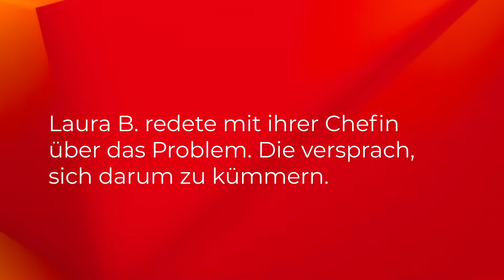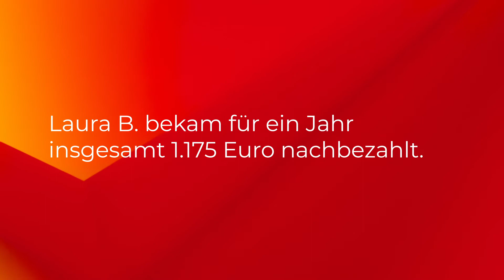Schwangere erkämpft gerechten Lohn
Laura B. ist eine echte Kämpferin: weil sie unbezahlte Arbeit leisten muss, konfrontiert sie ihre Filialleiterin damit. Die schwangere Laura wird daraufhin massiv unter Druck gesetzt und erleidet gesundheitliche Probleme. Doch sie gibt nicht auf. Mit Hilfe der Arbeiterkammer erkämpft sie Nachzahlungen und einen gerechteren Lohn - für sich selbst und 40 weitere Kolleginnen.

╼ Mehr Kanal-Infos ╼╼╼╼
Die Arbeiterkammer setzt sich seit 100 Jahren für die Rechte der Arbeitnehmerinnen und Arbeitnehmer ein. Unsere Errungenschaften sind die Grundlage der sozialen Gerechtigkeit in Österreich. Dafür kämpfen wir. Damals. Heute. Für immer.

☛ Du hast Fragen? Wir helfen Dir gerne:
✉ akmailbox(at)akwien.at